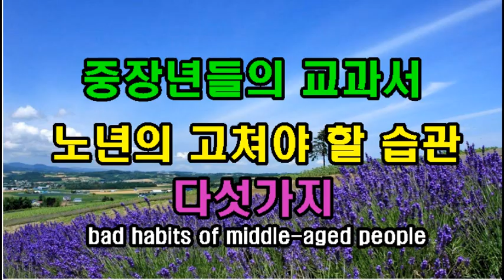노년이 되면 반드시 고쳐야 할 다섯가지 bad habits of middle-aged people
중장년들의 교과서 노년이 되면 반드시 고쳐야 할 습관 5가지
bad habits of middle-aged people